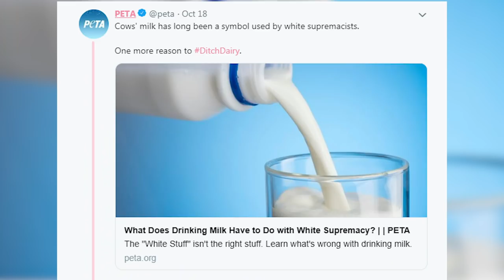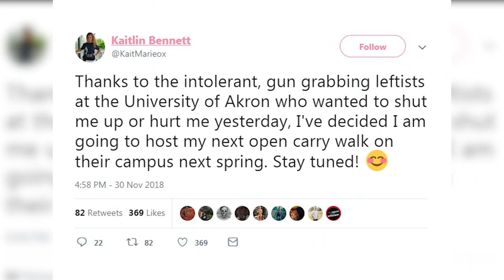Interview with Kaitlin Bennett on the University of Akron Campus | Lights Camera Akron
On Nov. 29th, 2018, Kaitlin Bennett visited the University of Akron to interview students about immigration and the recent tear gassing over the Mexican boarder. We got the chance to ask her about her work and why she enjoys talking to students about current political topics. We were also able to interview students who had the chance to talk to Bennett about the experience.